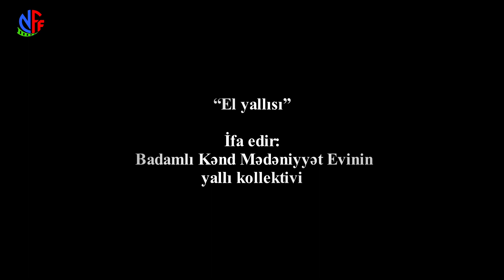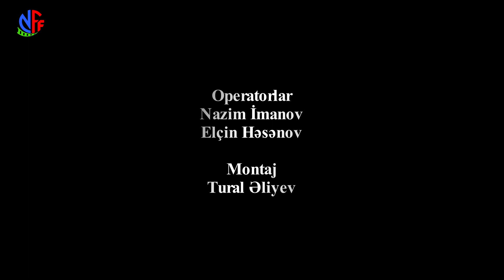Tarverdi Huseynov El yallisi